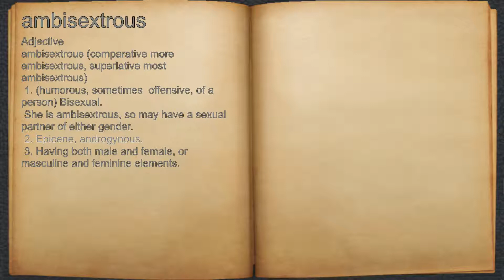What does ambisextrous mean?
A spoken definition of ambisextrous.

Intro Sound:
Typewriter - Tamskp